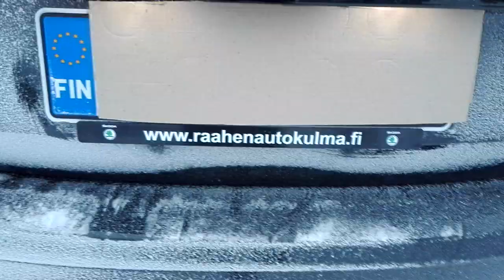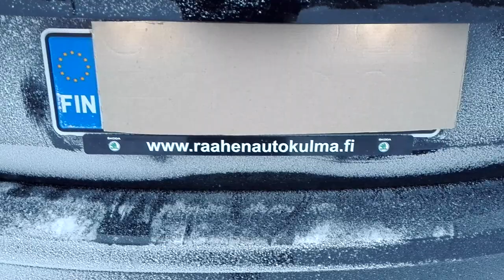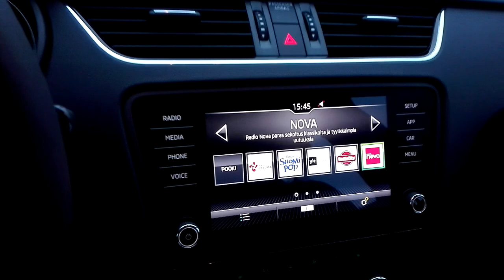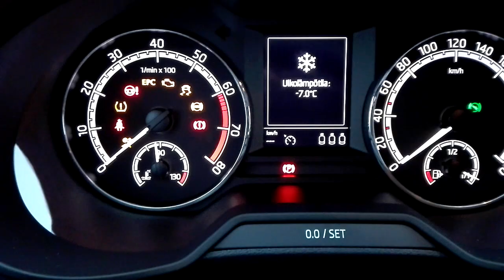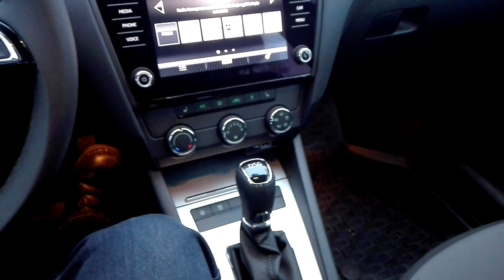ESITTELYSSÄ: Skoda Octavia TSI Ambition 2019 (116hv)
Jos tykkäät katella meikäläisen videoita ja kuunnella höpinöitä niin toivottavasti tilaat kanavani. :-)